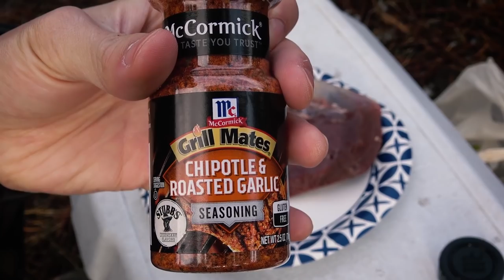Sheet Water Goose Hunting & River Rainbows (2-Day Adventure) | 2020 Hunting Season EP.15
I head up north to meet with a viewer and his buddies for some waterfowl and trout action. Byron and crew are seasoned waterfowl hunters in which I learned a tremendous amount of valuable information regarding duck hunting, goose hunting, and various methods to catch rainbow trout. I also learned that the Stoeger P3000 shotgun jams quite a bit...

As of the upload of this video, we are at 36,135 subscribers! Thank you for being a big part of this journey!

Have questions that you want me to help with?

* * * BlackOvis is where I purchase a lot of my hunting gear.